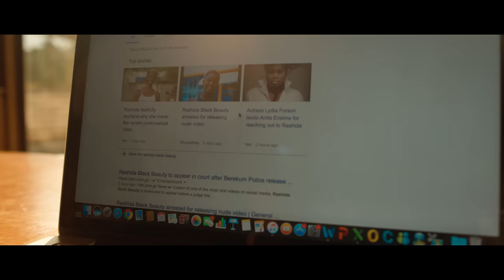Tic Tac - Rashida (Official Video)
Music video by Tic Tac (@tictacgh) performing 'Rashida '. Directed by 5teven Films for TN Records (TNR).

First abstract  video for Tic Tac's song RASHIDA from his live session at the  BBC 1 & BBC 1xtra Studios UK.

Hold on is Tic Tac trying to console Rashida black Beauty??